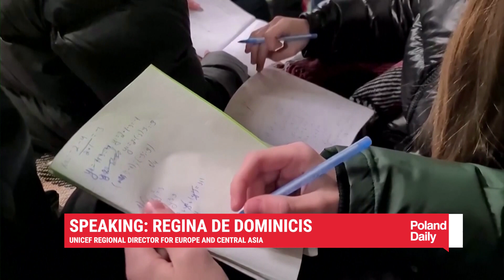Devastation in Greece: 11-Day Wildfire Ravages Area Bigger Than New York City